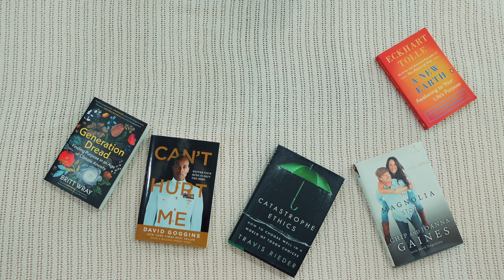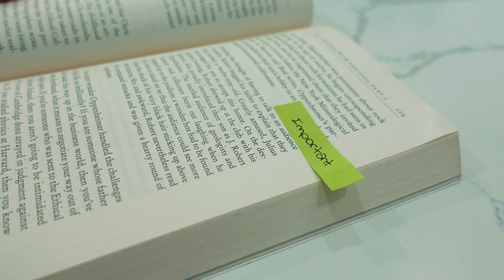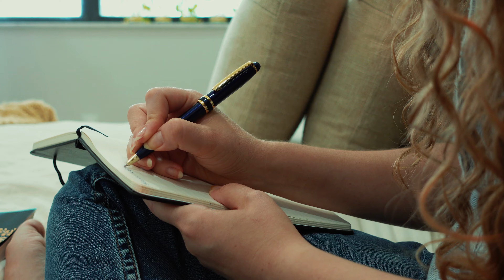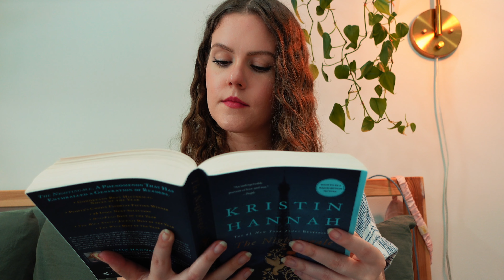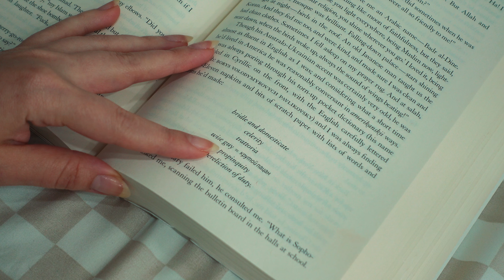Reading fiction changed me as a person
Hey there book lovers (and soon-to-be book lovers)! 📖✨
In today's video, I'm diving into the world of fiction and sharing why I believe everyone should read more of it. From enriching our minds and sparking creativity to deepening empathy and understanding, fiction has played a transformative role in my life. Whether you're a die-hard fiction fan or someone who primarily reads non-fiction, I hope this video inspires you to pick up a fiction book and discover the magic within its pages.

I'd love to hear if you share my sentiments or if this video has encouraged you to explore more fiction.

⏳Timestamps
0:00 My journey from a non-reader to an avid fiction lover
1:23 A common misconception about fiction
2:04 Non-fiction vs fiction
3:34 Diverse perspectives
5:14 Empathy
6:35 Vocabulary
7:15 Concentration, creativity & memory
8:16 Destress
8:53 Fiction is more than just entertainment